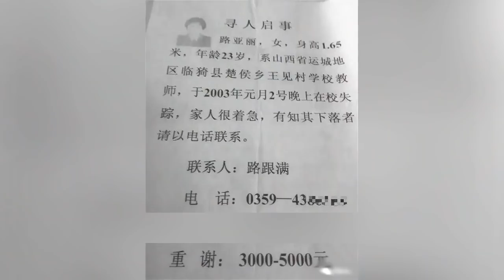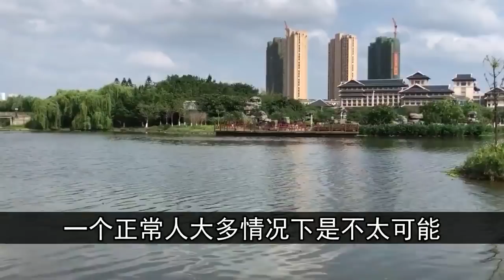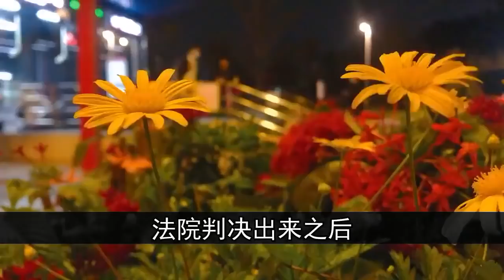当年震惊山西的这桩大案有着无数的疑点，当地警方已经重启调查 | 中国刑事大案 | 懸案 | 拍案说法 | 江湖李白 | X調查 | wayne調查